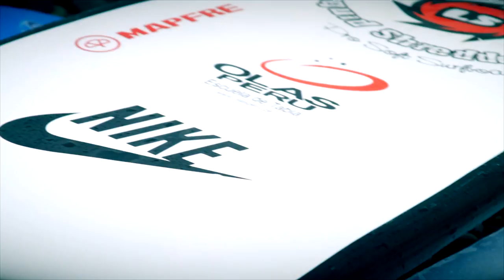Escuela de Surf "Olas Perú" l DEPORTES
Fuimos con Francesca hasta la Costa Verde para visitar a Roberto Meza "El Muelas" y conocer acerca de su Escuela de Surf "Olas Perú".

Nota: Francesca / Producción: Tay / Realización: Rod C.

Lima, Perú
2016